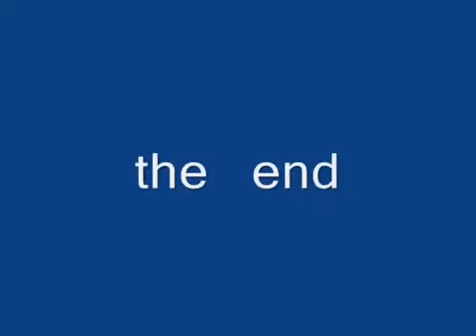rahi battle 1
2 rahi will fight for there teritory